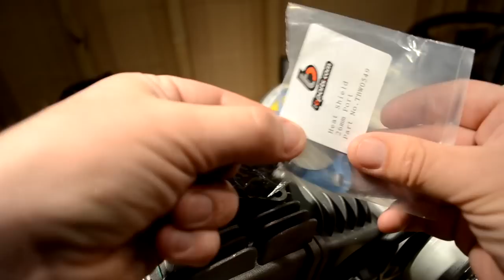Piranha 140cc - Pre Installation Prep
Preparing the Piranha for installation -

Figuring out which of the included loose bolts go where (intake, carb, flywheel cover)
Grinding off one side of the flange on one of the Intake Manifold bolts
Mounting Manifold
Adjusting tappets
Changing oil

Videos showing swapping another motor out for this one -